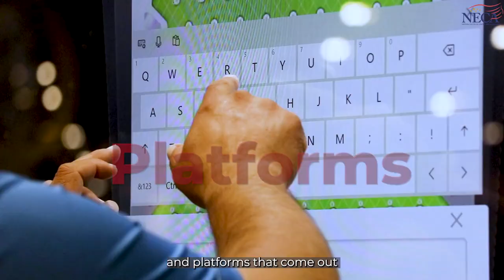Join NECA Industry Partners at NECA 2021 Nashville